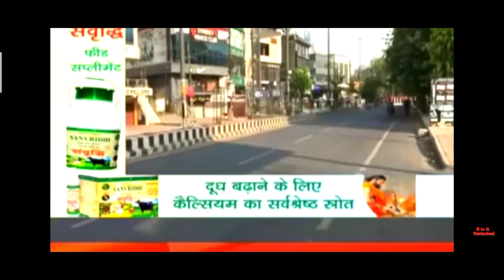PM मोदी आज शाम 8 बजे lockdown का ऐलान, lockdown latest updates india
2nd lockdown in india hindi,
1st lockdown in india news,
1 march 2021 lockdown in india,
10 days lockdown in india,
15 days lockdown in india,
lockdown in india 2021 in hindi,
lockdown in india 2021 in telugu,
lockdown in india 2021 april,
lockdown in india 2021 january,
lockdown in india 3 days,
3 day lockdown in india,
3 days lockdown news in india,
5th lockdown in india,
5 april 2021 lockdown in india,
7 days lockdown in india,
8 march lockdown in india